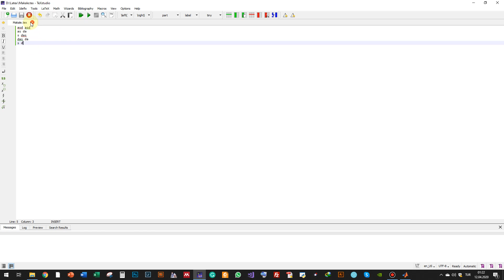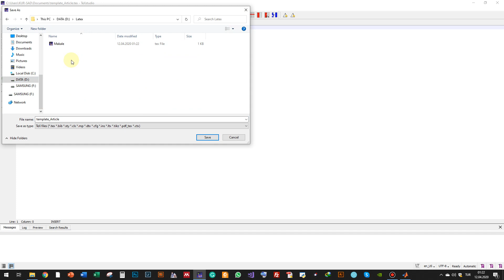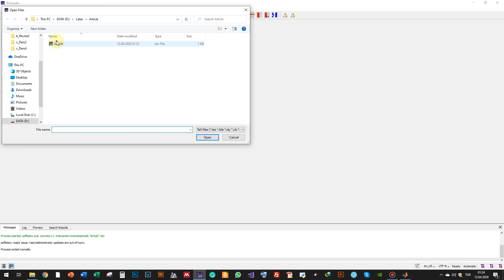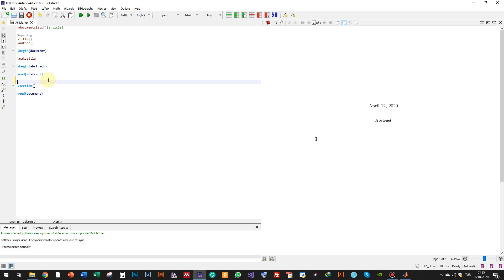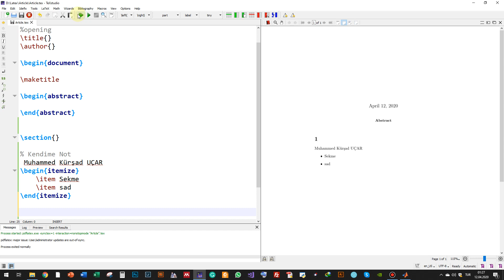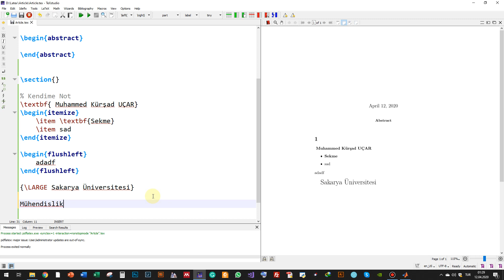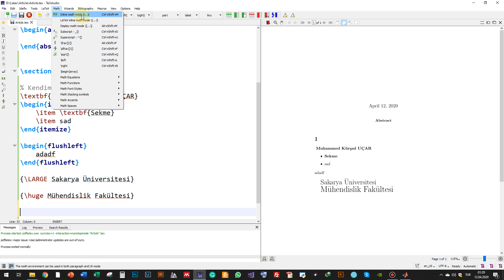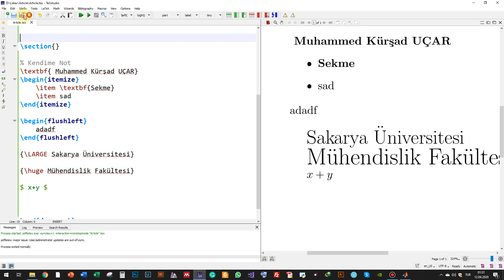TeXstudio Ekran Kullanımı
Bu videoda TeXstudio ekran kullanımı işinize yarayacak kadar anlatılmıştır. Amcaım minimum bilgi ile maksimum performansı verecek bilgileri öğrenebilmektir.